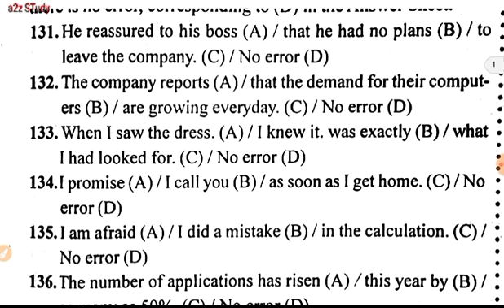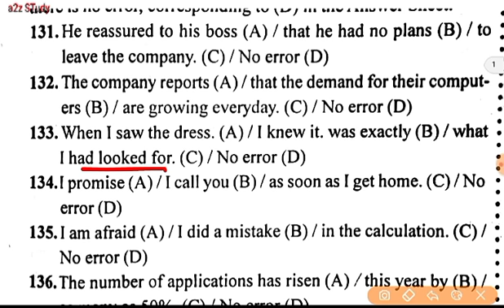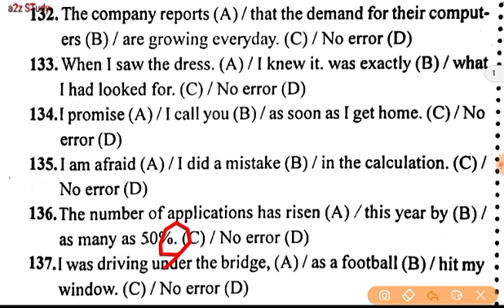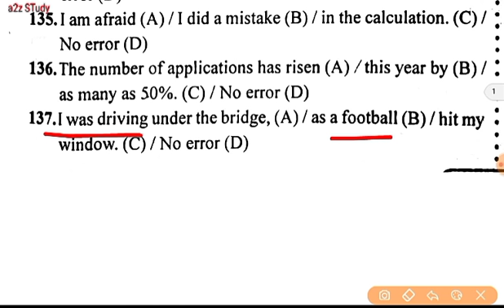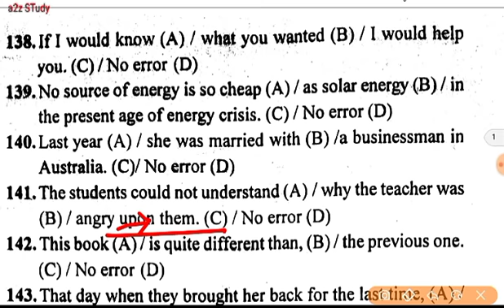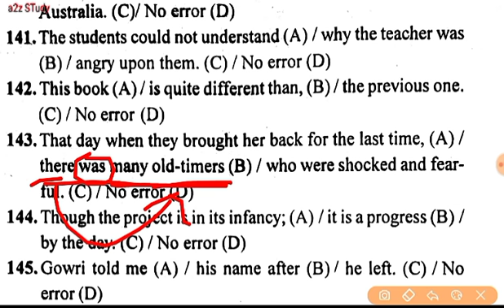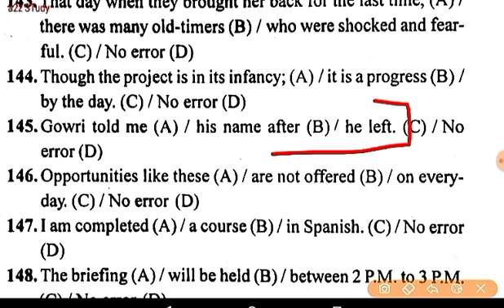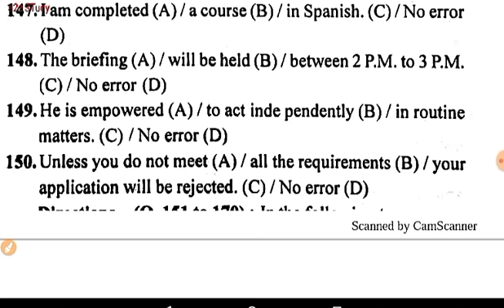9 ENGLISH MOCK TEST FOR AIRFORCE GROUP X AND Y | IAF ENGLISH MOCK TEST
9  ENGLISH MOCK TEST FOR AIRFORCE GROUP X AND Y
| IAF ENGLISH MOCK TEST